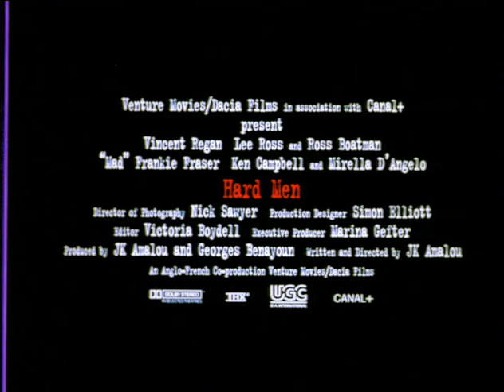HARD MEN - Movie Trailer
Trailer for gangster film HARD MEN starring Vincent Regan, Lee Ross, Ross Boatman and "Mad" Frankie Fraser.